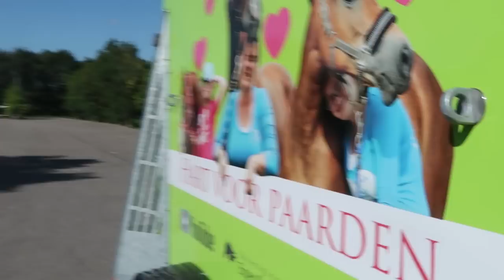Tes en Bell springen hun eerste oefen parcours! * Hart voor Paarden *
Tes mag met Bell haar eerste oefen parcours gaan springen!
Tessa gaat op kamp met school en Kim, Chris en ik mogen naar een bruiloft voor 1 dag samen met ons paard en de pony Verona en Bella.

Foto Thumbnail: Nils Boeser Fotografie

Ook post sturen? Dat kan naar:
Postbus 2024
3140BA MAASSLUIS

Kijk de nieuwe weekvlog!: "Weekvlog 7 december 2019"